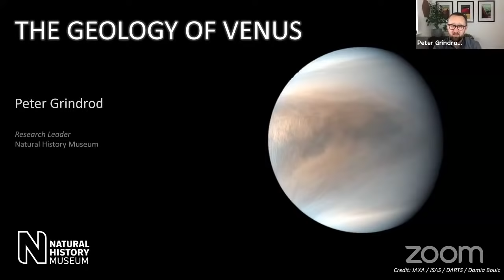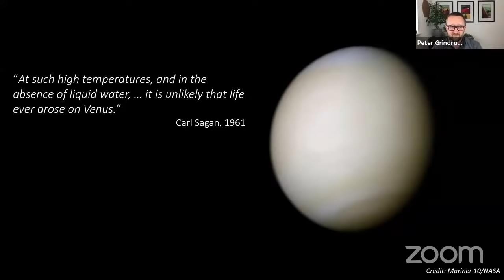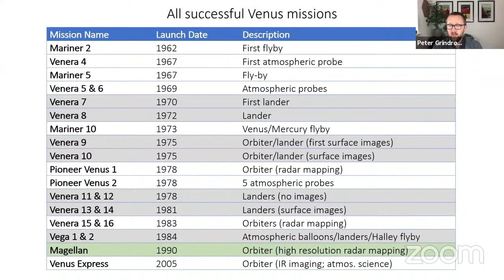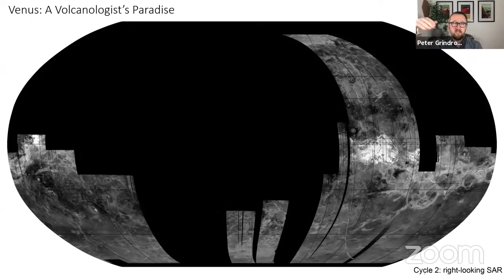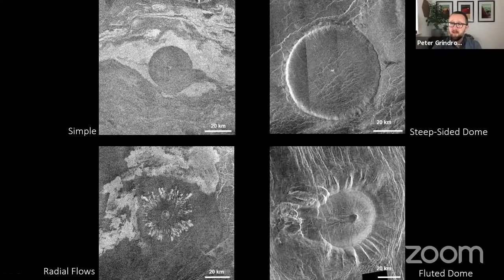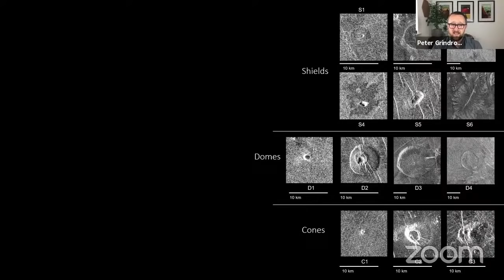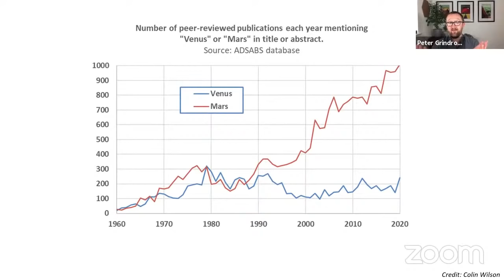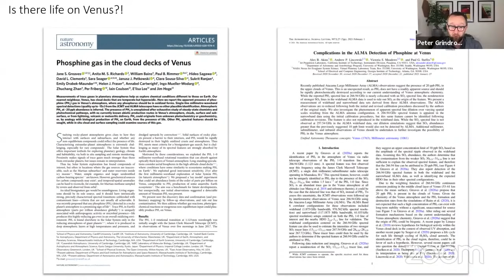The Geology of Venus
Explore the landscapes and geology of Venus with Dr Peter Grindrod from the Natural History Museum.